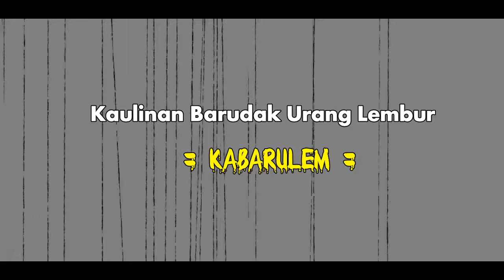Mengenang Masa Lalu || KAULINAN BARUDAK URANG LEMBUR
Nuansa pedesaaan yg penuh dengan kegembiran dengan permainan tradisional